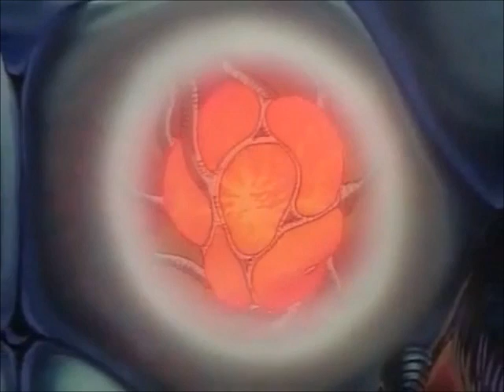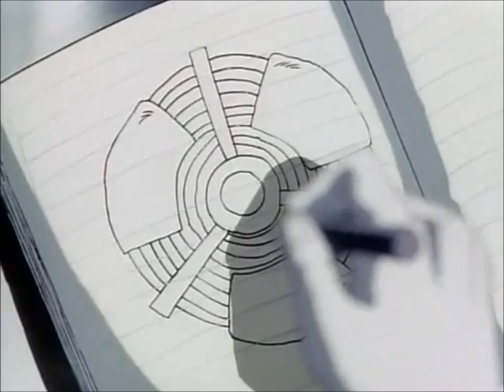Guyver: Bio-Booster Armor - Ep 2 (English)